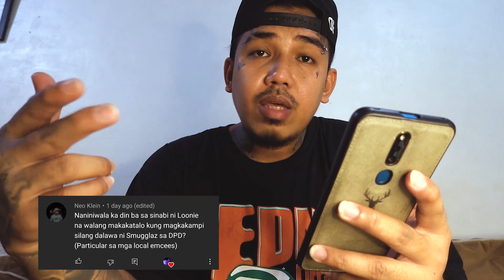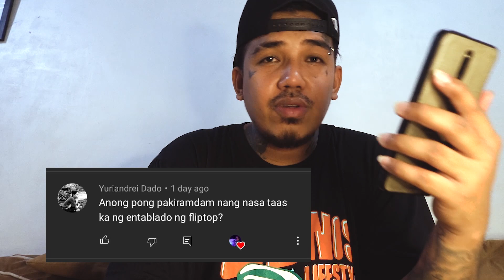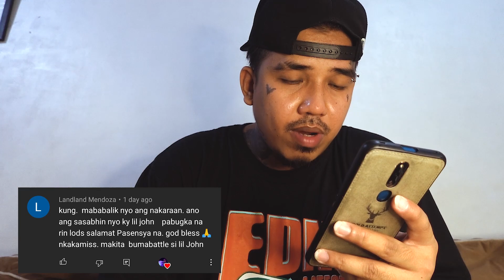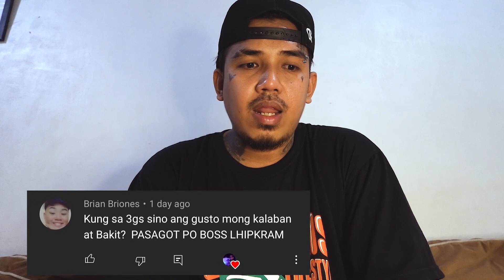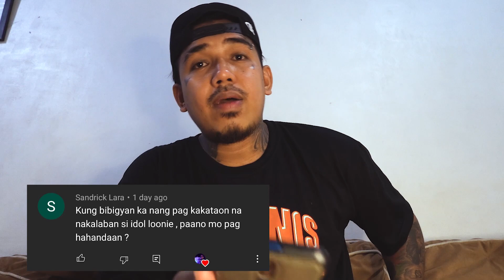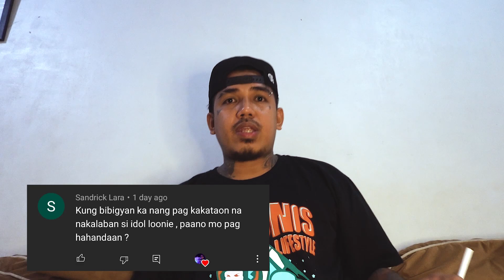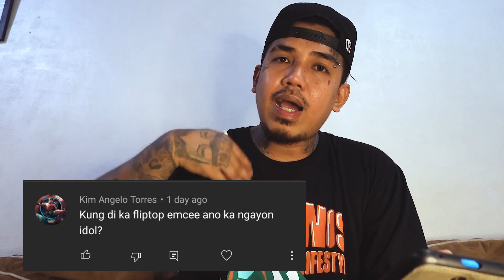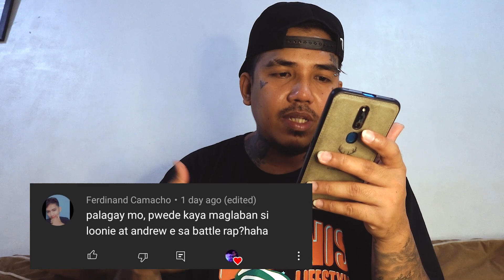QUESTION AND ANSWER